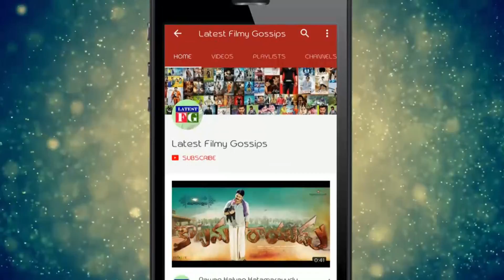Bring back your favorite evicted contestant Back ll బిగ్ బాస్ లోకి మళ్ళీ ఎలిమినట్ అయిన 6 గురు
This video about Bring back your favorite evicted contestant Back ll బిగ్ బాస్ లోకి మళ్ళీ ఎలిమినట్ అయిన 6 గురు.